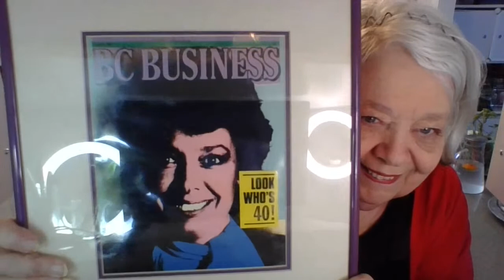Learning to adapt with DearMamaSal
DearMamaSal is a wise, fun-loving Canadian vlogger who talks about love, life and other problems. She experiments with food, gizmos and life!